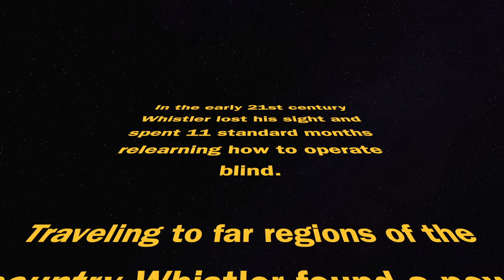From The Lions Mouth (Audio Poetry)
You can also donate an amount of your choosing at my Pay Pal Me: